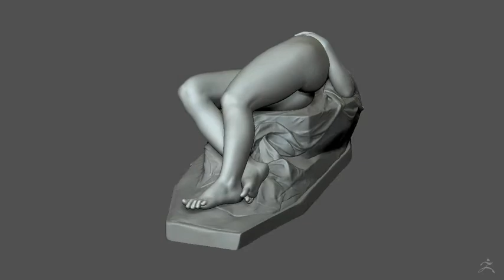Zbrush practice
reference from :
Alexandre Schoenewerk, La Jeune Tarantine, musée d'Orsay, Paris, France, 1871.